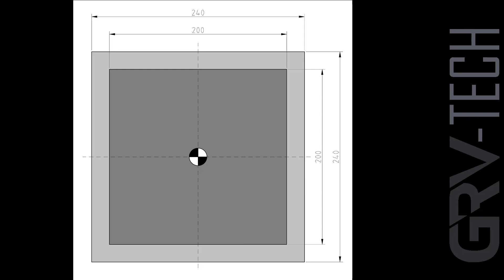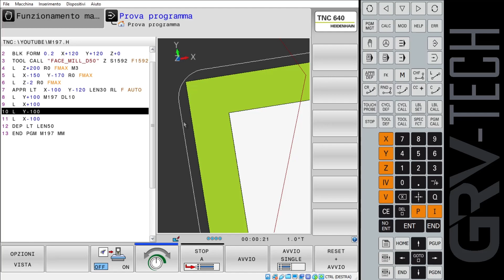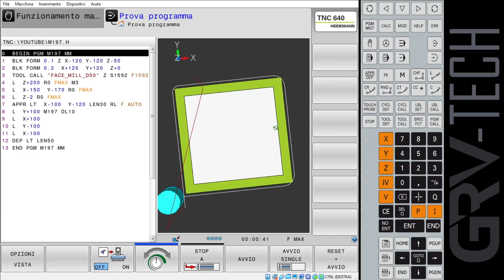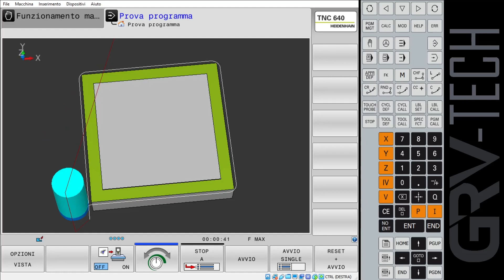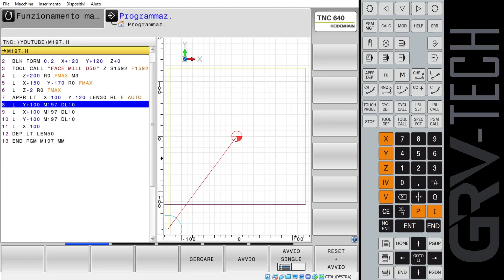FUNZIONI AUSILIARIE - M197 - HEIDENHAIN 640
Con la Funzione Ausiliaria M197 si ha la possibilità di "ritardare" il punto di rotazione del centro fresa nella realizzazione di spigoli vivi.
Questo comando può essere utile per gestire al meglio le sgrossature e per rifinire meglio gli spigoli in fase di finitura.
BUONA VISIONE!!!